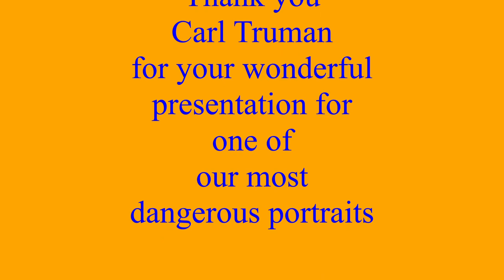Sign/Symbol Art Carl Truman talks about Robert McFate's assemblage portrait of Billy Dean Anderson.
Good Friend Carl Truman speaks about the life and times of folk hero and most famous outlaw of Fentress County, Tennessee, a legend in his own community.